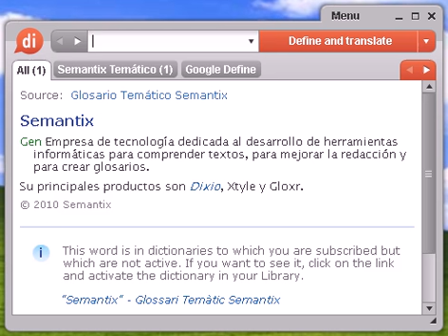Definición de predicación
predicación, diccionario, define, definir, significado, español, castellano, Dixio, predicaciones